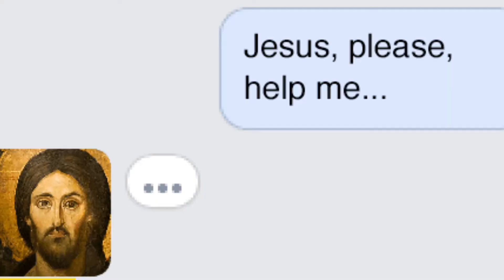HAMAR JÁNOS - BUTA GYEREK (Jacko remix )